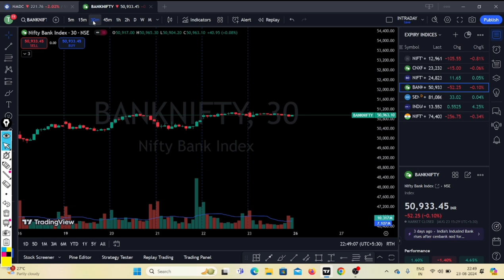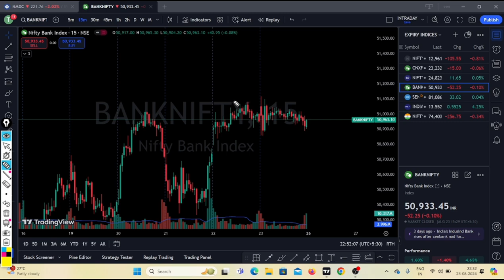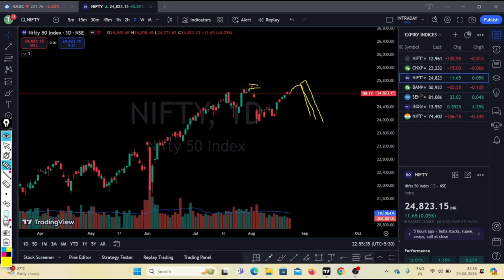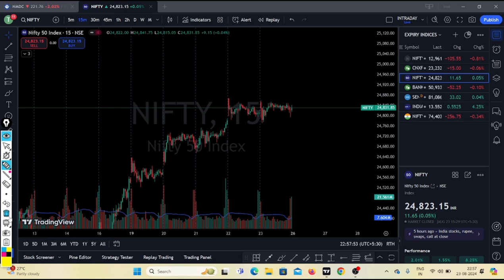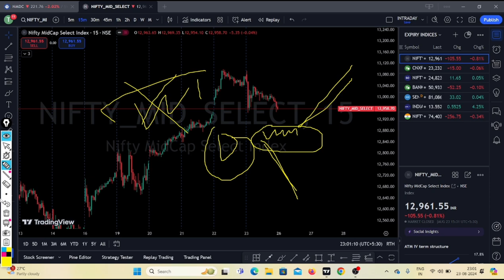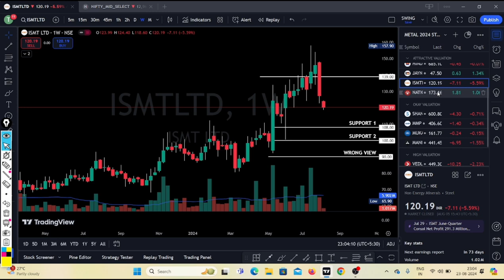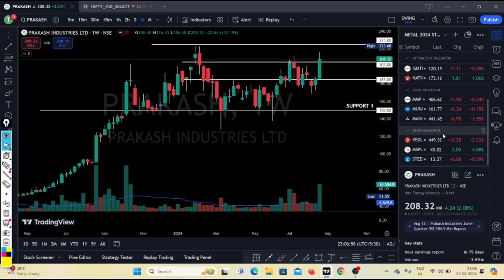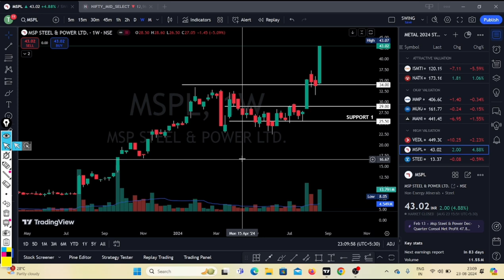Nifty Prediction | Bank Nifty Analysis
Nifty Forecast
nifty
Nifty Nifty
nifty share price
bank nifty
bank nifty share price
nifty today
nifty tomorrow
nifty analysis
banknifty analysis
nifty prediction
nifty tomorrow
nifty tomorrow
nifty analysis
banknifty analysis
nifty prediction
26 August bank nifty
26 August market
26 August market analysis
26 August nifty
nifty analysis
nifty monday
nifty prediction
nifty tomorrow
midcap expiry monday
midcap expiry 26 august
monday midcap expiry
midcap expiry
midcap expiry analysis
multibagger stokcs
stocks to watch
stocks to invest
multibagger
stocks multibagger
midcap expiry monday 26 august
multiabgger stocks metals